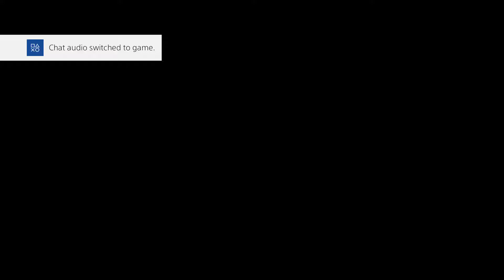PSVR GamePlay 2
Playing My PSVR Gamer That Epic Gamer looking My Youtube Gaming Or Twitter cool GamerAsk Love PSVR Gamer

Add me PSN:ZoobeeTv_2100
Youtube Name :ZoobeePsx

Firewall PSVR_VR Gamers